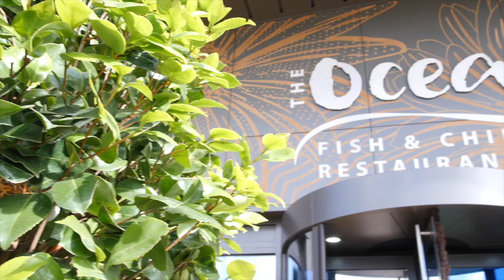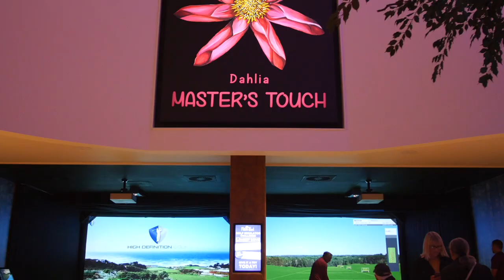The Flower Bowl Entertainment Centre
Welcome to Lancashire’s newest and most unusual leisure venue, offering a range of exciting activities under one grass-covered roof.